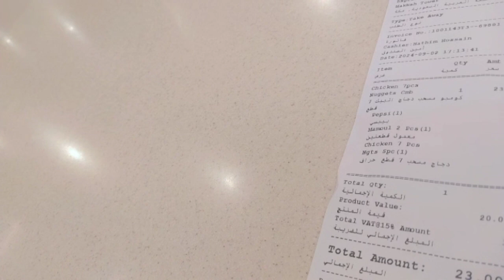TAIF KI ZEYART PAR JATY HOWY AMI N NAAT PARI BAS MAIN BUHAT PEYARI AWAZ MAIN#full #love